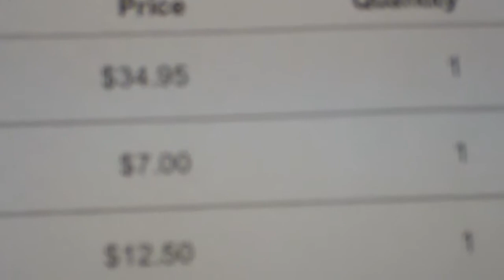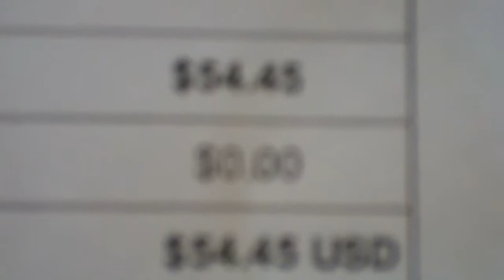Sparky- box turtle care-hornworms- more info ( 4-9-14)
These every other day videos of Sparky and the horn worms give you an idea the growth, cost, and care of horn worms. The horn worms are a new venture for Sparky and me and I'm learning as I go. They do poop a lot but it's easy to clean out the poop by tilling the cup and shaking it gently over a paper plate to dislodge the poop. What poop that doesn't come out can easily be scooped out with a plastic spoon. Any worms that fall out can be put back in the cup with tongs or fingers.I have been adding fresh greens to the cups (showing how to on another of my videos) every other day. Fresh greens everyday would be even a better choice. Tip: always have clean hands when caring for your turtle and wash hands again afterward.
Sparky wanted out and was on his ramp when I feed him this time.